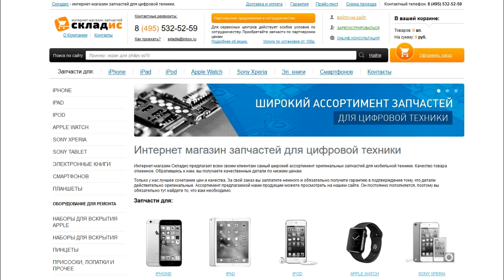Замена вибромотора на iPhone 6 Plus, разборка, ремонт айфона 6 плюс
Видео урок: как своими руками заменить вибромотор на iPhone 6 Plus, а также на данном видео мы объясняем, когда проблем в вибро звонке, а когда не в нем, после ознакомление вы сможете с легкостью разобрать и сделать ремонт iphone 6 Plus. Данный урок вам поможет с легкостью заменить вибро. Для замены вам понадобится: вибромотор, 2 отвертки, медиатор и желательно пинцет, все необходимое вы можете приобрести у нас на сайте Но если вы не хотите самостоятельно устанавливать вибромотор вы можете обратиться к нам в сервисный центр где мы вам установим его.